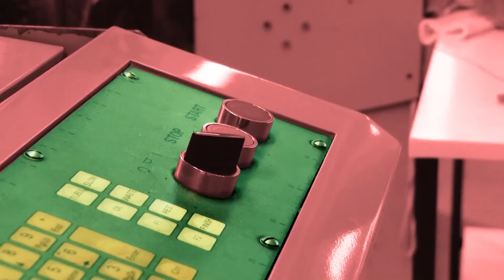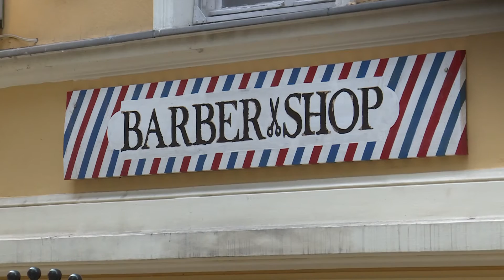Biznes Lubuski - Salony Stylu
Osiem lat temu trójka młodych Lubuszan założyła firmę fryzjersko-kosmetyczną. Pierwszy salon nie miał więcej niż 20 m2 i dość szybko współwłaściciele zdecydowali się na powiększenie salonu. Tak powstał Styl wg kobiety i Styl wg mężczyzny.